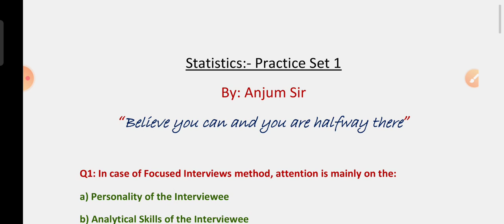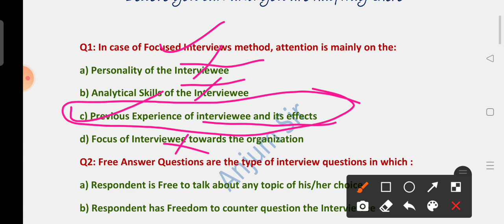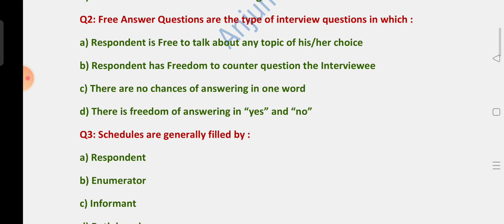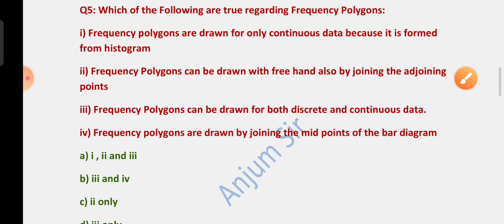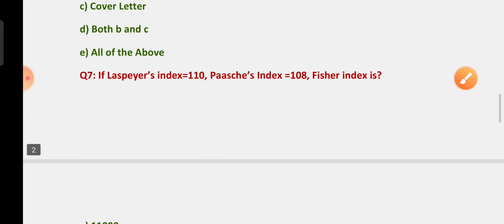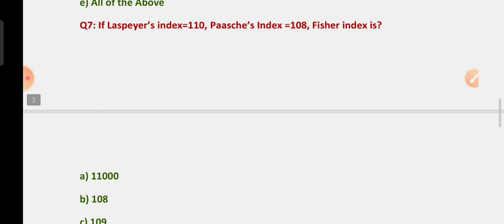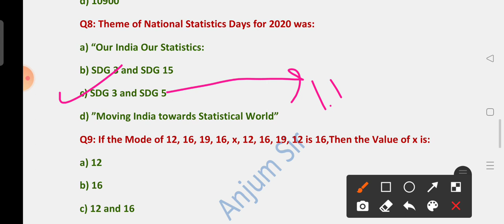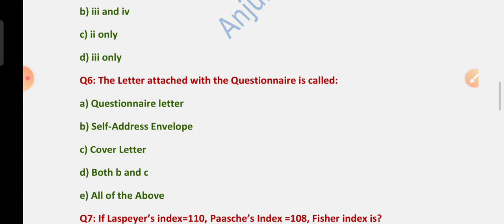Statistics - Sample Paper - 1 by Anjum Sir for JKSSB ACCOUNTS ASSISTANT || Comment your Score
Sample Paper of Statistics and Computer || By Anjum Sir for JKSSB Exams || Comment Your Score

Last Lecture of Statistics - Lecture 40:Gross and Net Reproduction Rate || Syllabus Complete of Statistics by Anjum Sir

Lec 22 - Measures of Central Tendency part

Lec 9 - Primary Data Collection Methods - Part 6 (Last Part) STATISTICS​ by Anjum Sir for JKSSB EXAMS